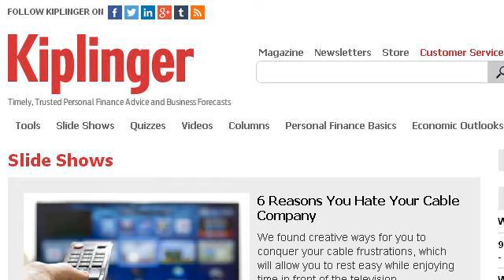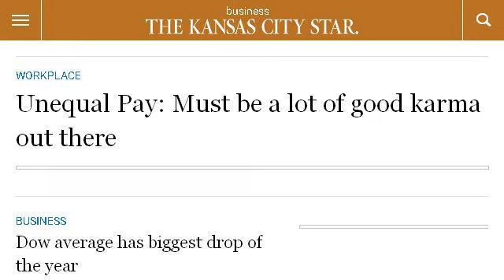The Best Cities For Finance Jobs